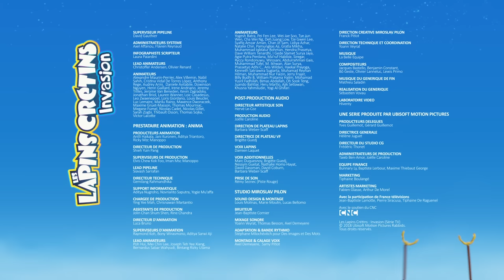Les Lapins crétins Invasion - L'attaque des mouches crétines (S4E66)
Ils ne se souviennent de rien, ils ne comprennent rien, mais ils ne renoncent jamais : les lapins crétins font de leur quotidien un monde étonnant.